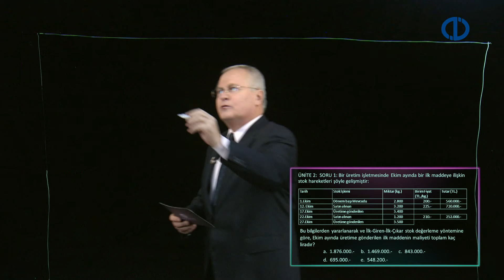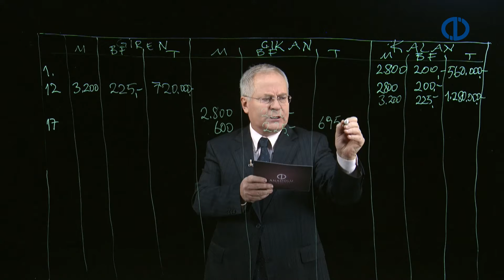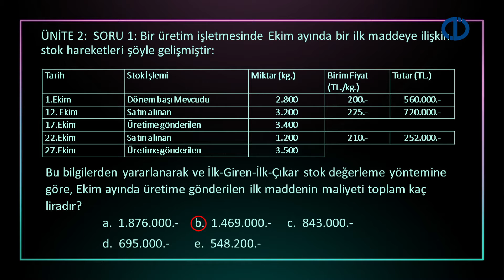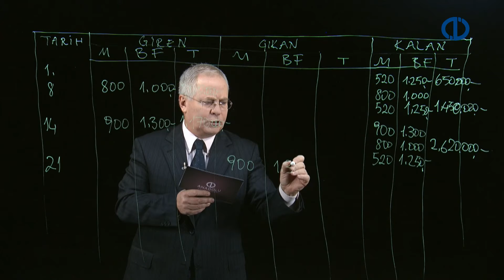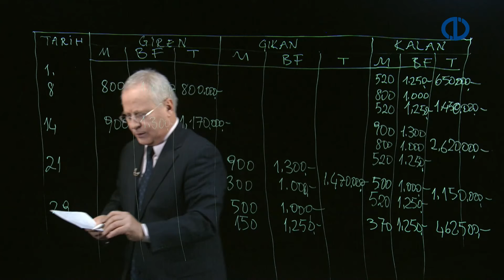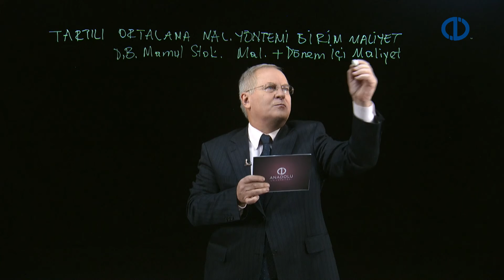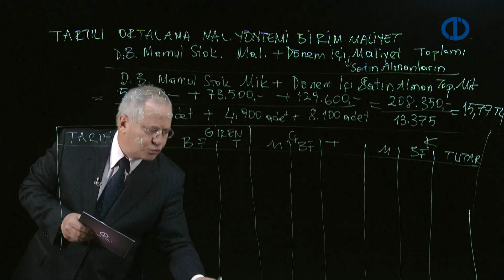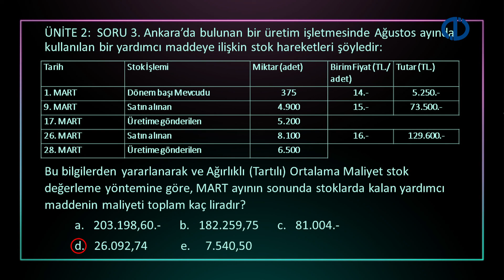MALİYET MUHASEBESİ - Kilit Soru - Ünite 2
İlk madde ve malzeme kavramlarını tanımlayabilecek,
İlk madde ve malzeme unsurlarını açıklayabilecek,
İlk madde ve malzeme giderlerinin neler olduğunu açıklayabilecek ve mamullerle ilişkilerinin nasıl kurulduğunu ayırt edebilecek,
İşletme faaliyetleri sırasında ilk madde ve malzeme işlemlerinin neler olduğunu ve bunları izlemek için hangi belgelerin kullanılması gerektiğini açıklayabilecek,
İlk madde/malzeme stoklarının kontrol yöntemlerinin ve sistemlerinin neler
olduğunu açıklayabilecek,
Üretimde kullanılan ilk madde/malzemenin maliyetinin belirlenmesi için kullanılan (stok değerleme) yöntemleri konusunda uygulama yapabileceksiniz.